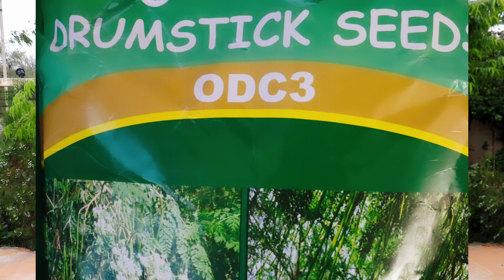मोरिंगा की बेस्ट वैरायटी व संपूर्ण जानकारी । जो आपको कर देगी मालामाल /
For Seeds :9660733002